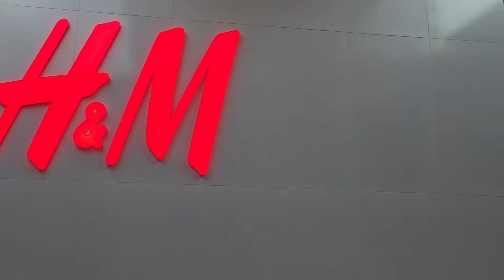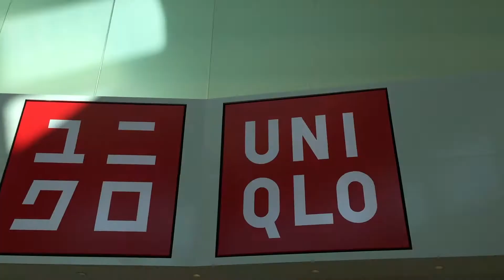Del Amo Fashion Center Mall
Del Amo Fashion Center's newest additions